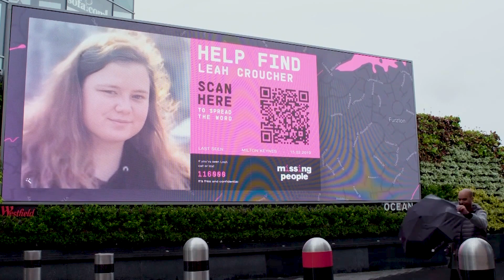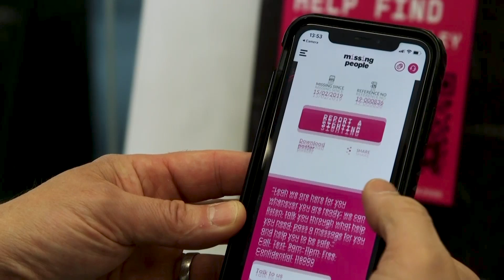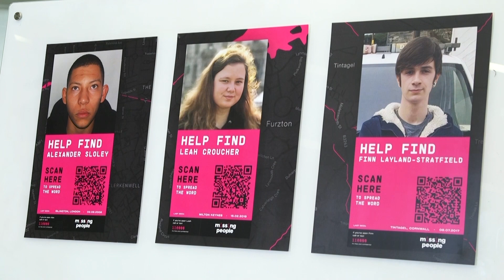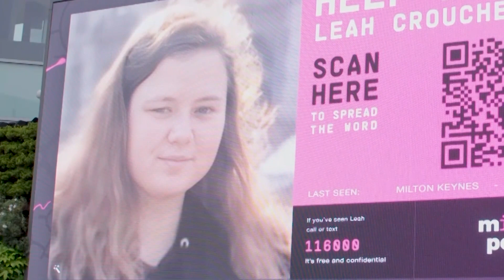How deepfake videos can help find missing people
The technology behind so-called deepfake videos is helping boost the impact of a new generation of adverts for missing people.